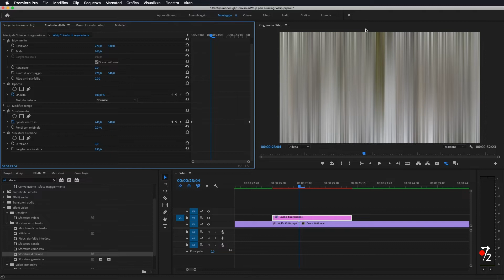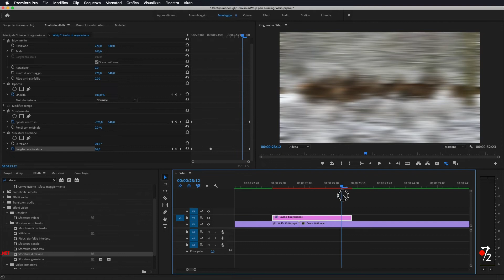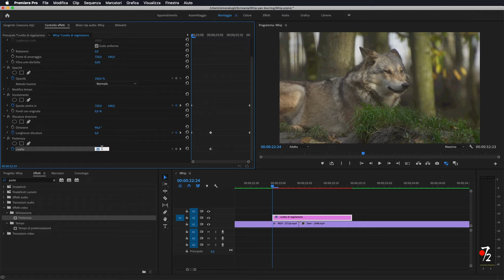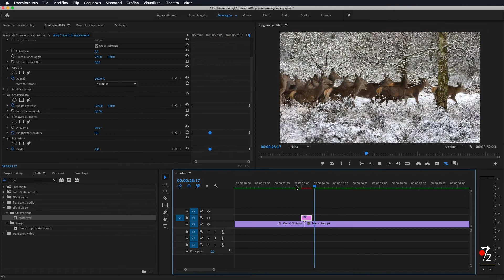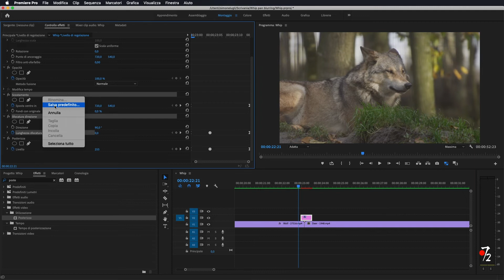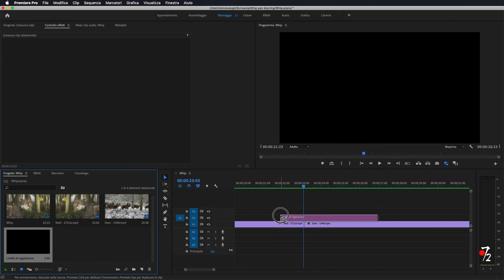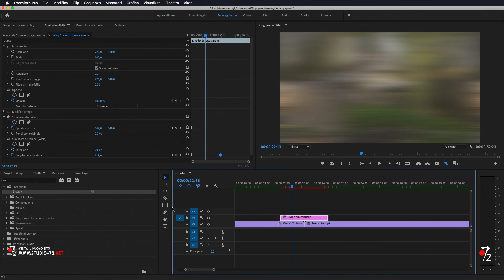Adobe Premiere Pro CC - Tutorial Transizione Whip Pan Blurring [ITA], Studio72.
Come creare una transizione effetto frusta "WHIP" su Premiere Pro.